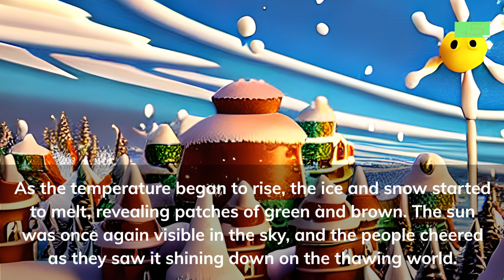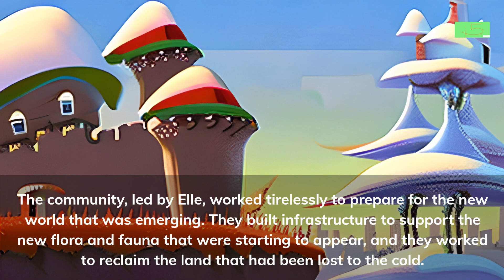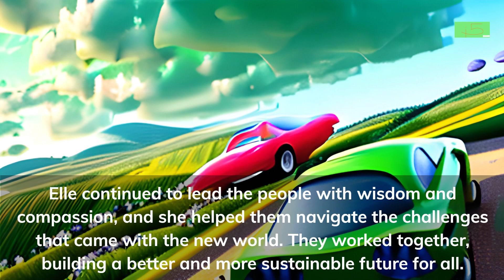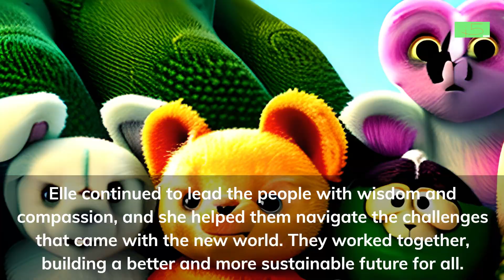SS 40 FROZEN WASTELAND PT 2 SPANISH english subtitles created with A.I